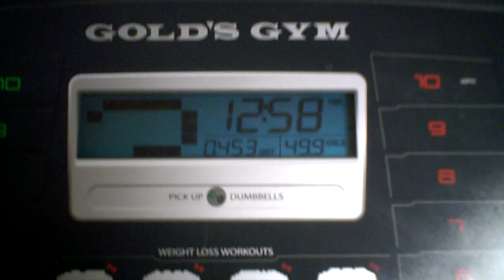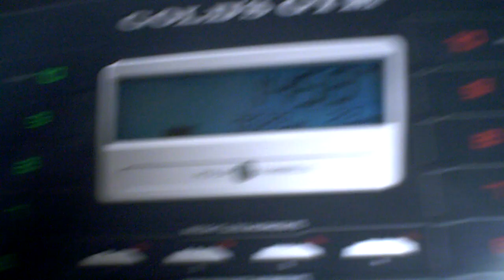i walked for 15 minutes on the treadmill...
yesterday i did 10 minutes... i am a lousy walker... i really need these side bar handles to keep me controlled...